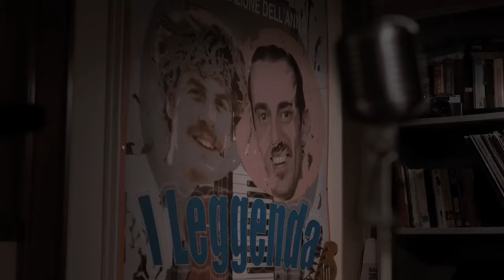La quattordicesima domenica del tempo ordinario - Trailer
Tutto ha avuto inizio a Bologna, un posto dove le cose che sognavi, accadevano...

Regia: Pupi Avati
Con: Gabriele Lavia, Edwige Fenech, Cesare Bocci, Sydne Rome, Massimo Lopez, Lodo Guenzi, Camilla Ciraolo, Nick Russo